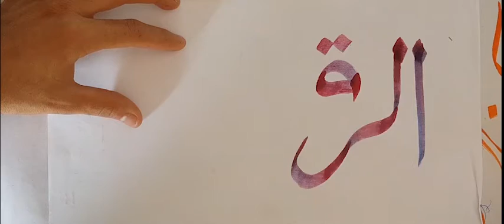AR RAQIB MEANING IS WATCHFUL ONE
ARRAQIB#WATCHFUL#MUHAMMADIDREES#CALLIGRAPHY#HOWTOWRITE#CALLIGRAPHYSTYLE#MODRENCALLIGRAPHY#HOWTOSTART#NAMEOFALLAH